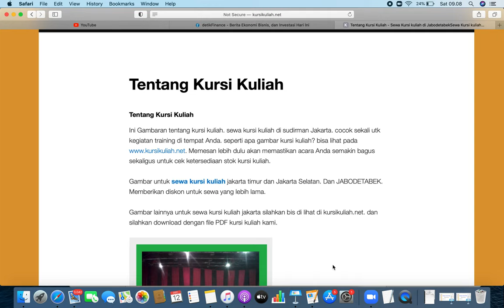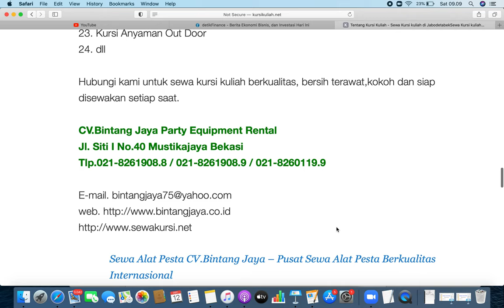SEWA KURSI KULIAH UTK WORKSHOP DAN TRAINING DI JAKARTA